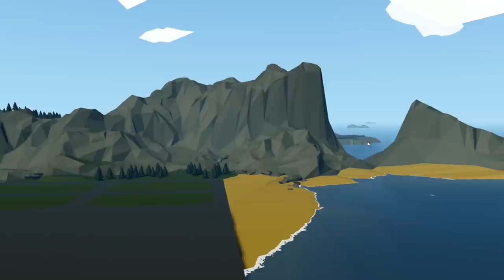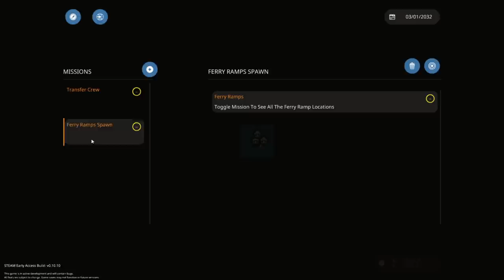Ferry Ramps Everywhere! - Stormworks Gameplay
I struggled so much to drive this thing. Then I loaded it up with a hovervan and it had an issue. It really wanted to tip over when it had a vehicle on it. As always, I hope you guys enjoy the video!